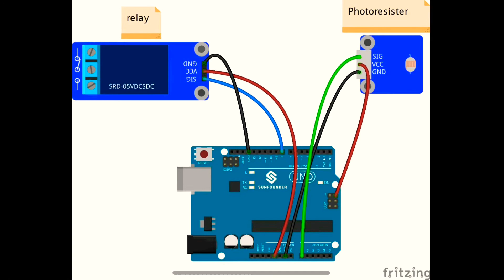Arduino - Photoresistor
Arduino using photoresistor to detect light.

In this example we have used a light to turn on another light via photoresistor aka photo switch.